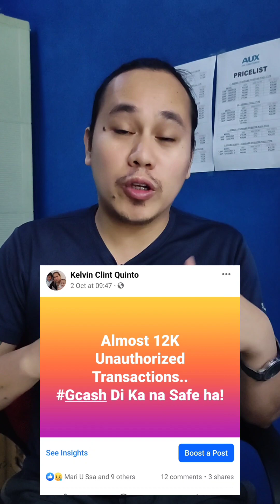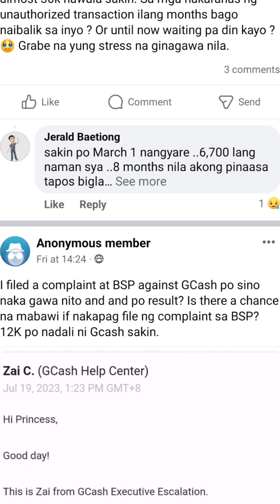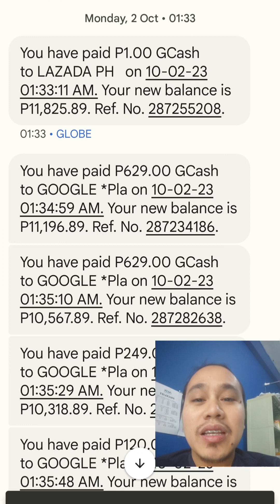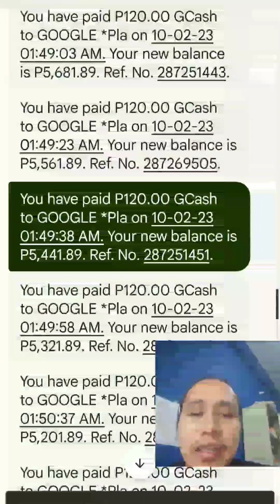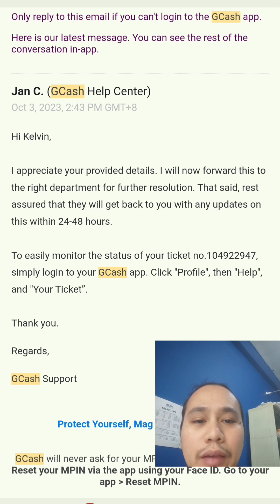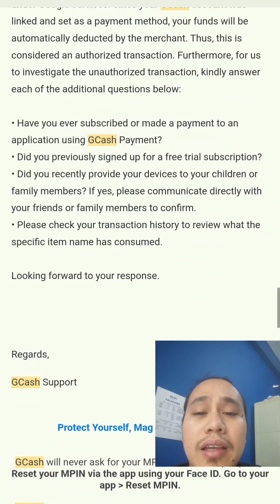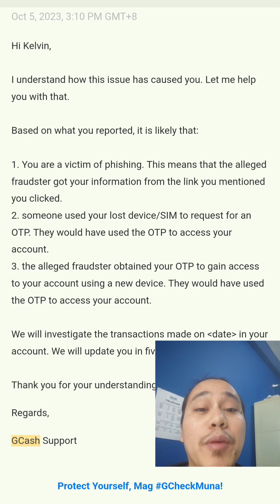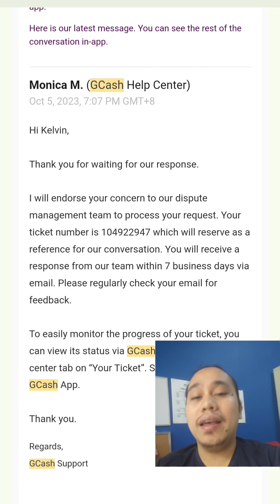Gcash Unauthorized Transaction! TALAMAK NA! 😡Gcashunauthorizedtransaction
Update sa Gcashunauthorizedtransaction sakin na almost 12k!